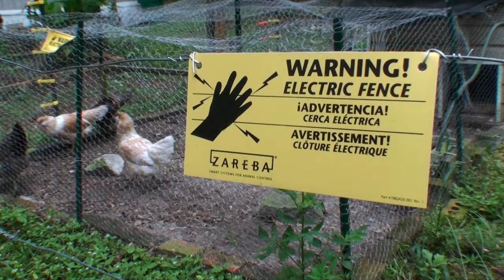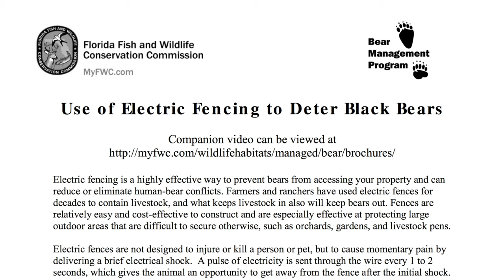Protecting Livestock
This video provides the viewer options on securing small livestock from visiting wildlife, such as bears.